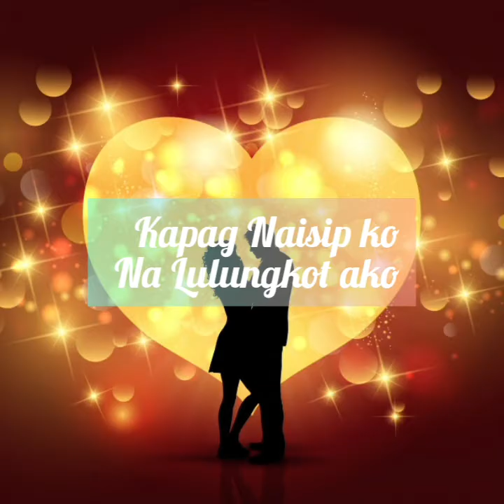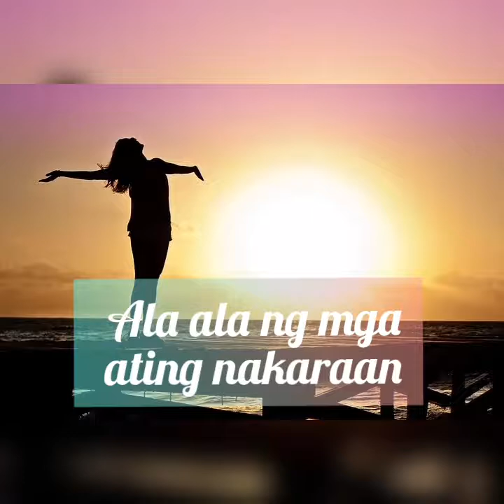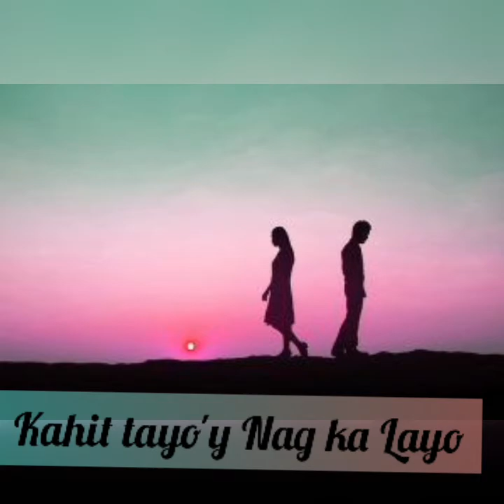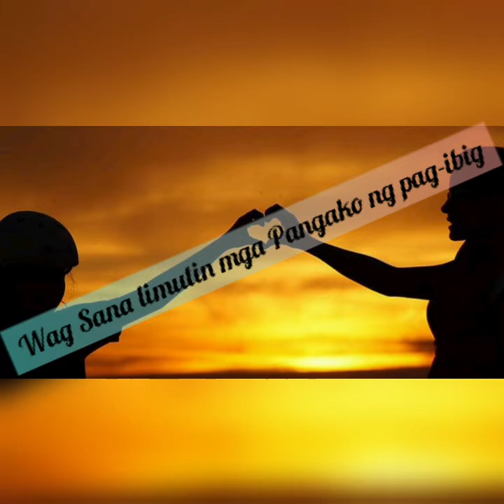Ganyan Talaga ang Pag-ibig By April Boys